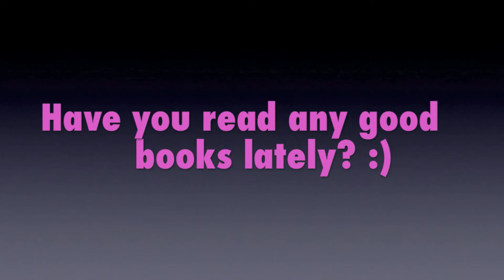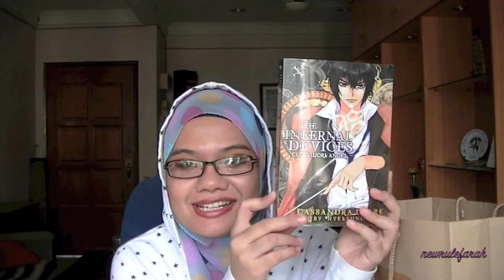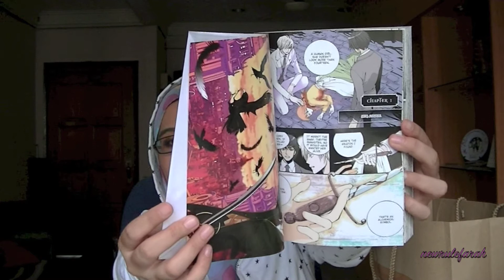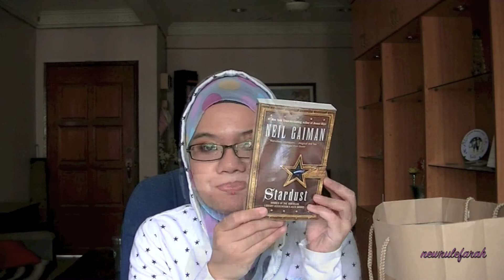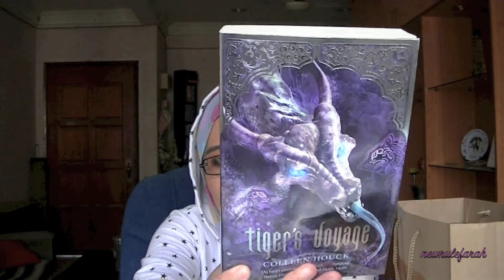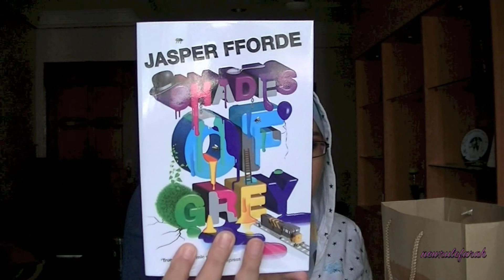Haul: Enormous pile of books! :) (Part 4)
Its part 4 now. There's 1 more batch! :D

Follow my Goodreads profile!